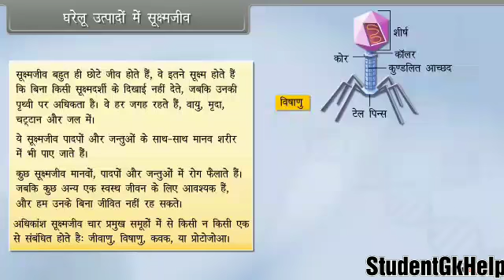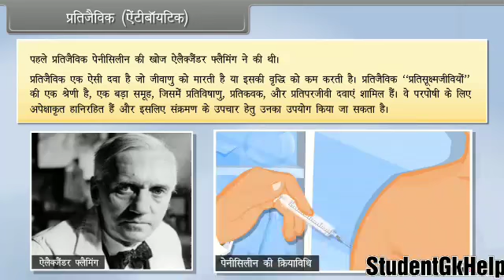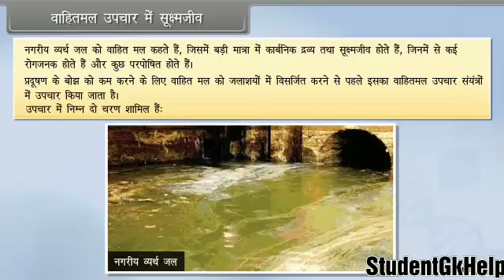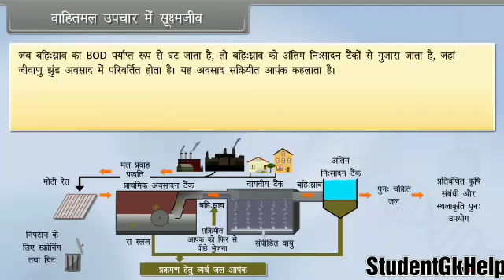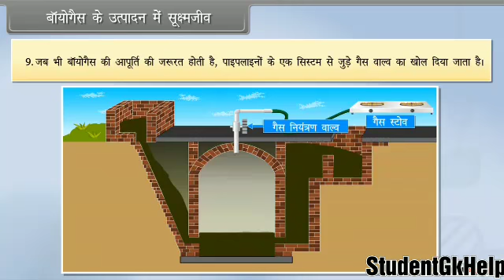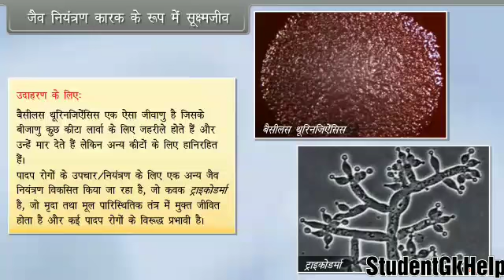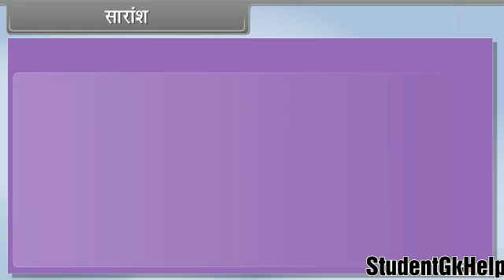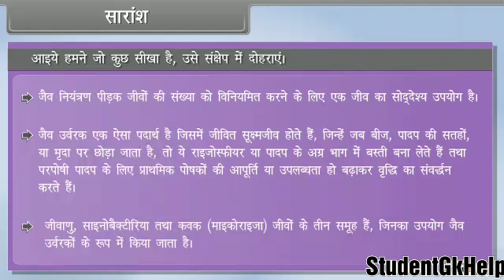Class-12th Science (Biology) Ncert Topic- मानव कल्याण में सूक्ष्मजीव